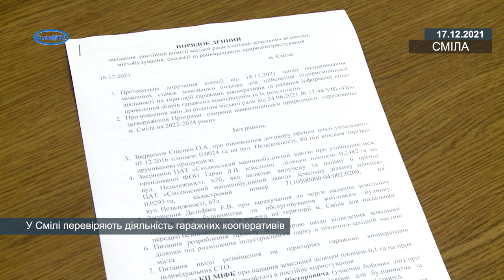У Смілі перевіряють діяльність гаражних кооперативів